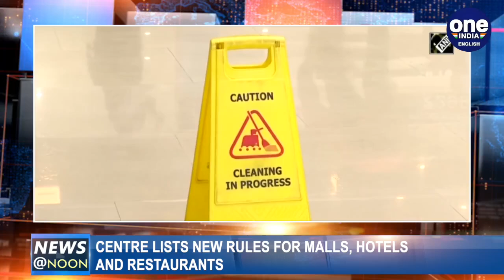Centre issues guidelines for the reopening of malls, offices and religious places | Oneindia News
India registers 9,851 fresh Covid-19 cases since Thursday evening, taking total number of cases to 2, 26, 770; Centre informs Bombay HC that only 0.38% of passengers aboard Vande Bharat flights tested positive for coronavirus, denies that virus was contracted only aboard flight; Centre issues fresh guidelines for the reopening of malls, restaurants, offices, religious place. Watch for more details.